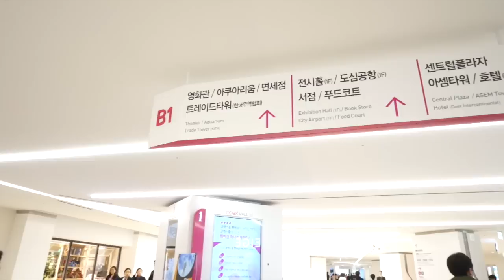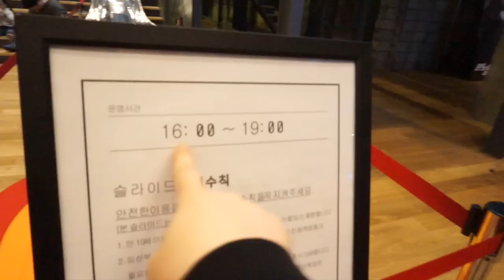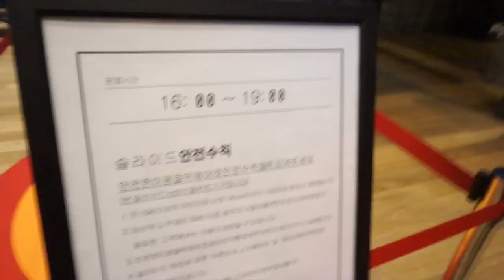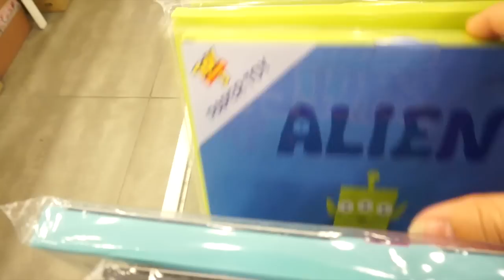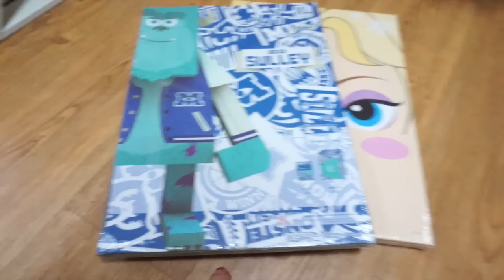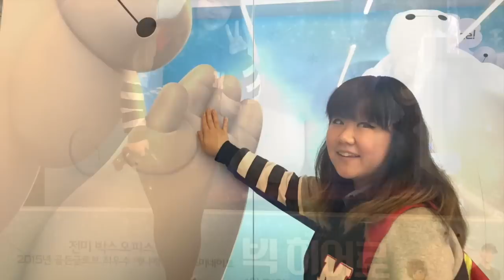Korean Stationary/Character Stores in CoEX + Gundam Base - Korea Vlog - Kawaii Shops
Lastic (dollastic) visits COEX Mall (located on Samsung Station/World Trade Center Station in Seoul) where there are many cute Korean Stationary/Character stores. She visits Art Box, Kakao Friends Store and also Gundam Base! There are many adorable things you can see and purchase but cute little photo spots throughout the mall.